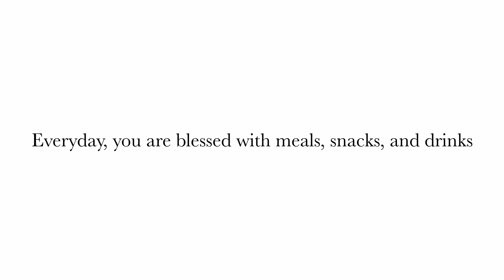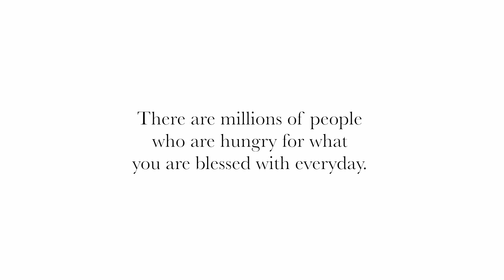World Hunger PSA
The message is not only to make people feel grateful for what they have, but to also help stop hunger.
Cast: -
Class:PSA
Directed by: Farah Abouel Seoud
Edited by: Farah Abouel Seoud
Written by: -
Executive Producer: Farah Abouel Seoud
Director of Photography: Farah Abouel Seoud
Casting by:-
Special Thanks to: Bennigan’s, La Brioche, and Starbucks

Tools used

Equipment used in production:

Cameras: Canon 5D
Lenses: 50mm prime lens
Sound:-
Other: Manfrotto tripod

Tools used in post production

Effects/Motion Graphics created with: -
Sound/Music edited and created with: DaVinci Resolve 12
Graded with: -

**Copyright Statement** This video is not intended to infringe any copyright laws in any way. This is for the sole purpose of student educational project; no profit is gained from this.